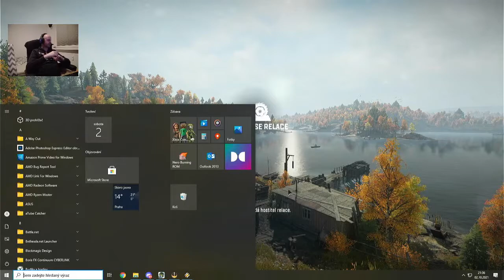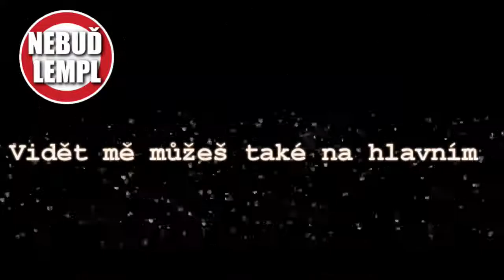SnowRunner CZ gameplay Michigan ep.8 #137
Záznam streamu z Twitch kanálu (mých začátků) Nebuď Lempl. Přijď se podívat na streamy i Ty nebo se podívej na moje gameplay videa na hlavním kanále.